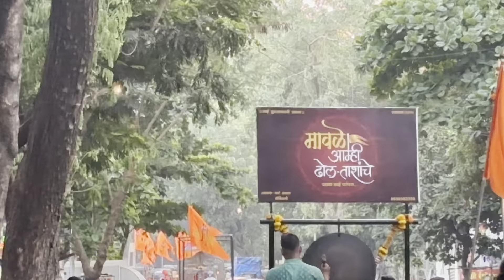Guddi Padwa mervnuk sajra in Mulund